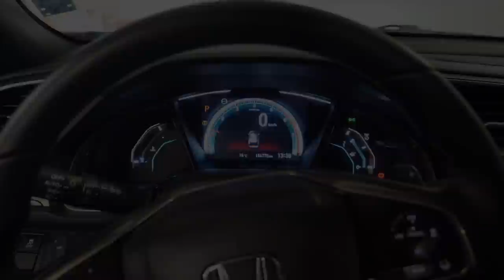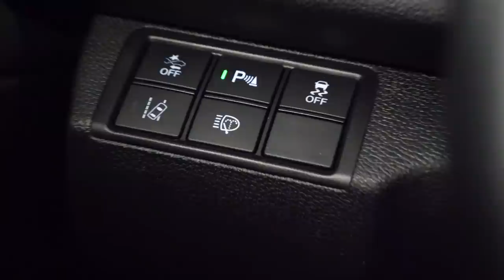КУПИХ СИ КОЛА 😊 VLOG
▼▼▼ПОГЛЕДНЕТЕ ОПИСАНИЕТО▼▼▼
ПОСЕТЕТЕ ТЕЗИ ЛИНКОВЕ!